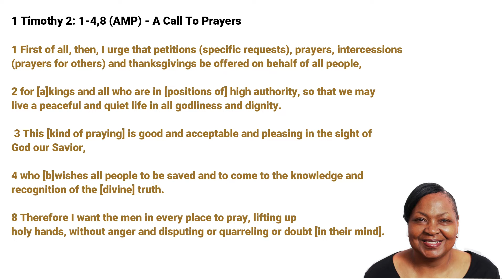Praying For Our Leaders